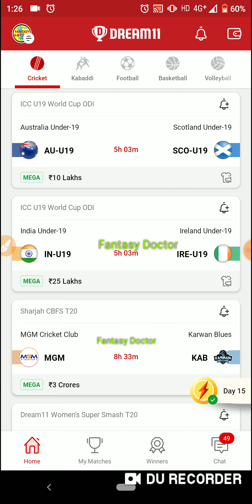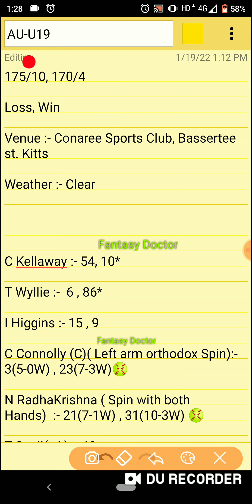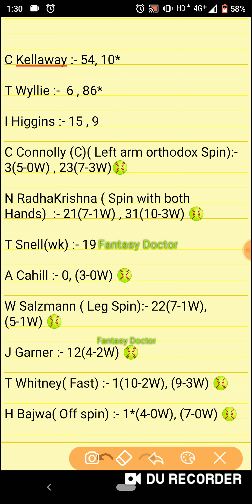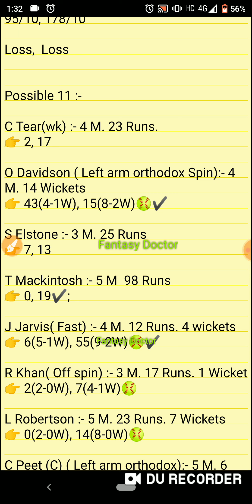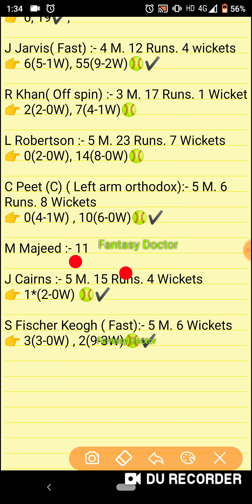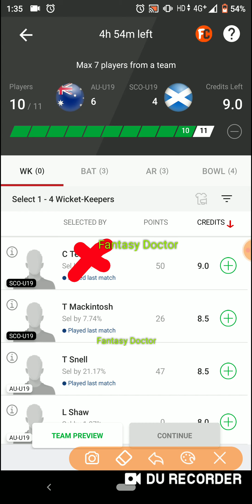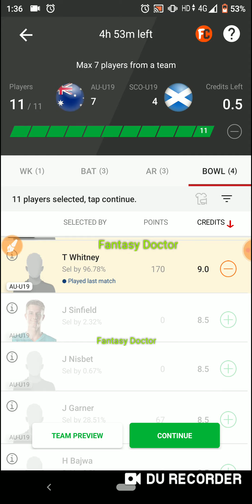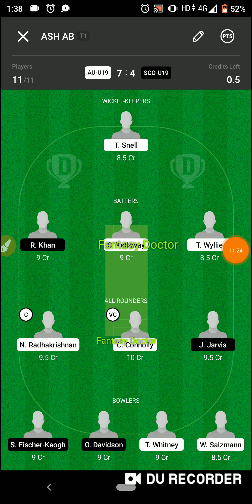AU-U19 vs SCO-U19 ! AU-U19 vs SCO-U19 Dream11 ! Au-u19 vs Sco-u19 Prediction ! MGM vs KAB ! Dream11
AU-U19vsSCO-U19
Au-u19vsSco-u19Dream11
Au-u19vsSco-u19Prediction

Au-u19 vs Sco-u19 Dream11 Winning Team,Au-u19 vs Sco-u19 Dream11 Prediction,Au-u19 vs Sco-u19 Dream11 Team,Au-u19 vs Sco-u19 Grand League Team,Au-u19 vs Sco-u19 Dream11,Au-u19 vs Sco-u19 Prediction,Australia u19 vs Scotland u19,Dream11,Fantasy Doctor,Fantasy cricket,Sco-u19 vs Au-u19,19 Jan 2022,Cricket,How to play dream11,MGM vs KAB,MGM vs KAB Dream11,MGM vs KAB Prediction,Big Bash,Ipl,SA vs IND,SA vs IND Live,Ah-w vs Wb-w,Dream11 me Rank 1 kaise laaye